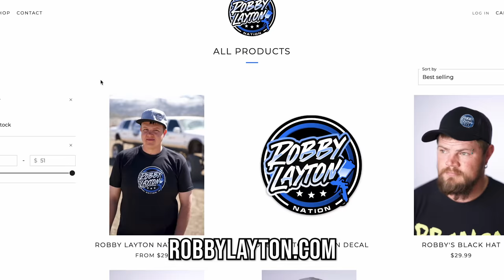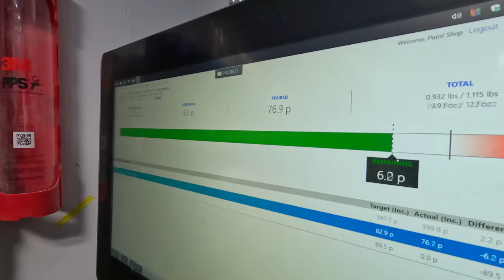New Engine, Fresh Paint For Hillbilly's Dream Harley!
Discover the artistry and passion behind Hillbilly's Harley Motorcycle transformation! Watch as he expertly installs a new engine, while Robby beautifully paints each body piece in Hillbilly's favorite color, candy apple Red. Get ready for a soothing and mesmerizing journey!